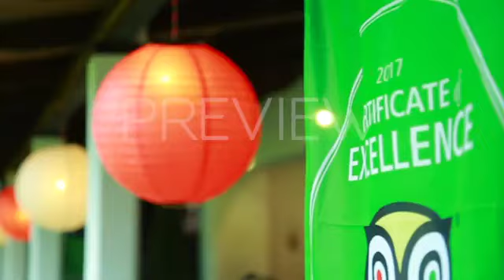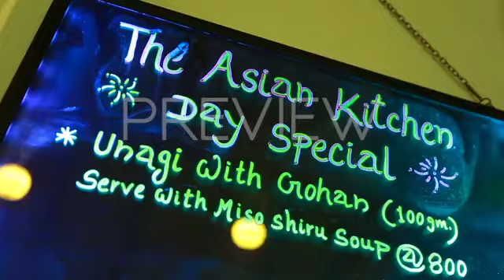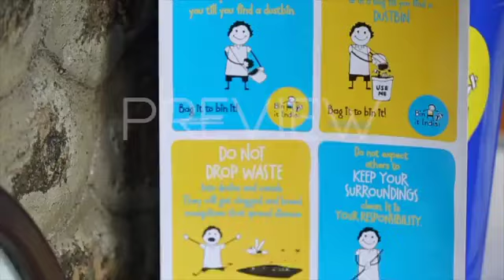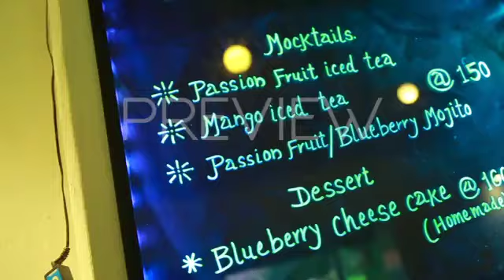Roopa george profile